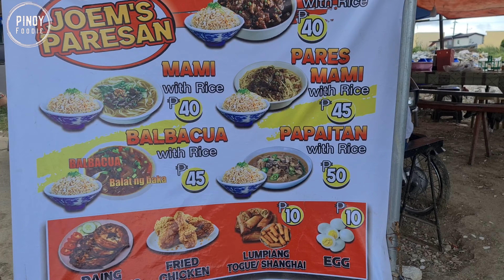PARES, MAMI, PAPAITAN ATBP. ni JOEM | Paboritong Kainan ng mga Bikers at Riders Paakyat ng Tagaytay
Mabuhay Tayo
Pinoy Foodie